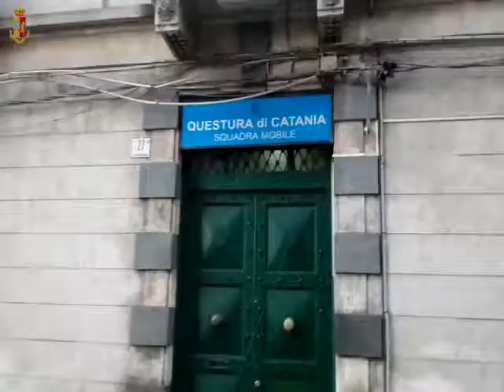Catania, facevano arrivare dalla Nigeria e dalla Libia ragazze da avviare alla prostituzione